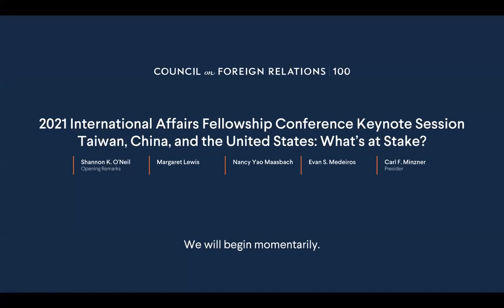2021 International Affairs Fellowship (IAF) Conference Keynote Session on Taiwan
Panelists discuss the potential for escalation in the Taiwan Strait, the state of cross-Strait relations, and the outlook for U.S. policy toward Taiwan.

For more information about the International Affairs Fellowship (IAF), please visit CFR’s Fellowship Affairs Page.

Speakers
Margaret K. Lewis
Professor of Law, Seton Hall University School of Law; Visiting Researcher, Academia Sinica Law Institute; CFR Member

Nancy Yao Maasbach
President, Museum of Chinese in America; CFR Member; Former IAF (2003–2004)

Evan S. Medeiros
Penner Family Chair in Asian Studies and the Cling Family Senior Fellow in U.S.-China Relations, Georgetown University; Former Special Assistant to the President and Senior Director for Asia, National Security Council; CFR Member; Former IAF (2006–2007)

Presider
Carl F. Minzner
Professor of Law, Fordham University School of Law; Former IAF (2006–2007)

Introductory Remarks
Shannon K. O'Neil
Vice President, Deputy Director of Studies, and Nelson and David Rockefeller Senior Fellow for Latin America Studies, Council on Foreign Relations